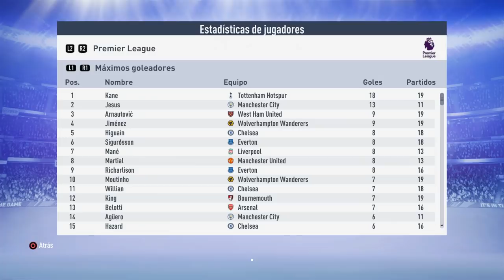FIFA 19 MODO CARRERA MIEMBROS | MANCHESTER CITY | UNA SALIDA INESPERADA #8